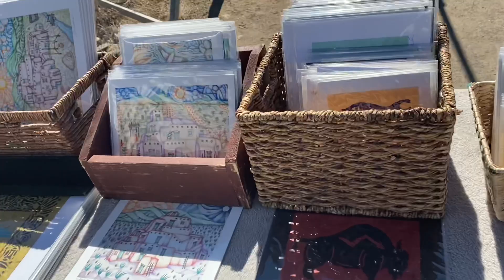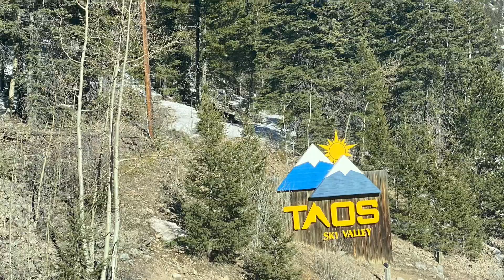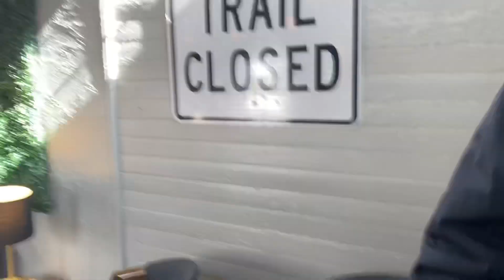FAMILY VACATION VLOG ❤️| RED RIVER, NEW MEXICO| KAREN AZU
This vacation was more than we had expected. The cabin was super clean, comfy, it had a chimney, and last but not least the VIEW was amazing! Waking up to this view was the best part. The town itself is beautiful, just like the movies. The people are nice and friendly. So little but at the same so many places to visit and so many activities to do. If you haven’t tell by the video, snowmobiling was our favorite! We had so much fun and our instructor Ryan went beyond! The food at red river is amazing,  and let’s not forget the coffee! They hace several coffee shops and both were delicious! Thank you so much to the Ambriz family for making us part of this amazing experience, we love you guys! Can’t wait to come back to this amazing place!